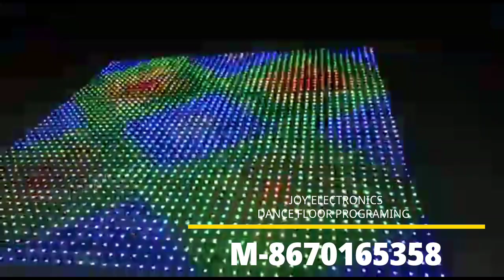Dance floor pixel led programing and cirkit controller available joy electronic 8670165358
12x24 pixel Gate

12x24 Pixel Gate part 2

16x32 Animation Road Board

Pixel 3D gate

16x32 pixel Theme 3D gate 2020

Pixel 50x50 Animation

Wholesale price.
 1)circle 5x20 s
2) Circle 5x20 z
3) Circle 8x24 s
4) Circle 8x24 z
5) suraj 10x10 z
6) Suraj 10x20 z
7) Suraj 20x20 z
8) suraj 20x30 z
9) thoran 10x60 s
10) thoran 10x60 z
11) thoran 10x120 s
12) thoran 10x120 z
13) thoran 25x30 s
14) thoran 25x30 z
15) thoran 20x60 s
16) thoran 20x60 z
17) thoran 20x60 z
18) thoran 20x80 s
19) thoran 20x80 z
20) Gate & Circle 10x20 s
21) Gate & Circle 10x20 z
22) Gate & Circle 12x24 s
23) Gate & Circle 12x24 z
24) Gate & Circle 16x32 s
25) Gate & Circle 16x32 z
26) animation board 16x32 s
27) animation board 16x32 z
28) animation board 32x32 s
30) animation board 32x32 z
31) animation board 40x40 s
32) animation board 40x40 z
33) animation board 50x50 s
34) animation board 50x50 z
35) DJ Floor 12x12 s
36)  DJ Floor 12x12 z
37)  DJ Floor 15x15 s
38)  DJ Floor 15x15 z
39)  DJ Floor 20x20 s
40)  DJ Floor 20x20 z
41) Single belt 1x50
42) Single belt 1x100
43) Single belt 1x150
44) Single belt 1x200
45) Building 25x30 s
46) Building 25x30 z

Circuit available
°°°software
°°°Programe
Address-Cooch Behar

পিক্সেল গেট বানানোর জন্য যোগাযোগ করুন

নতুন ডিজাইন এর কলকা বানানো হয়

Available
Road effect
Dance floor effects
Animastion gate
Gate
Thoranan
All effect ,cirkit,ic controller, pixel,smps available
Pixel complete gate
Pixel led available
Controller